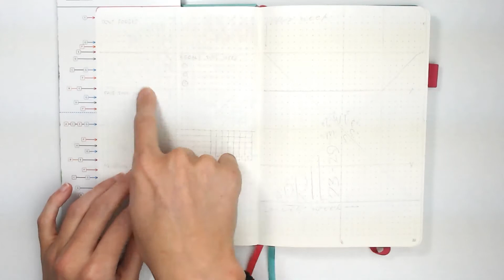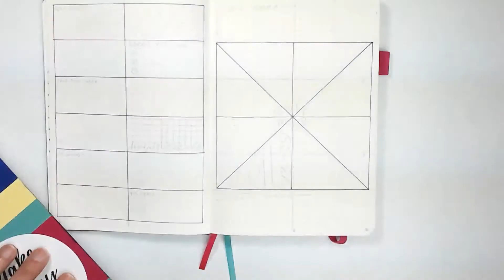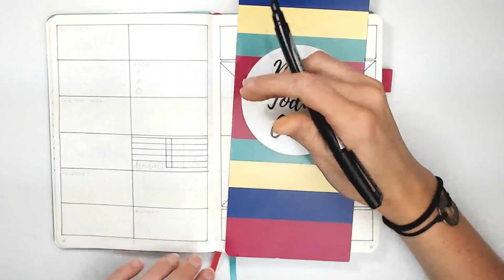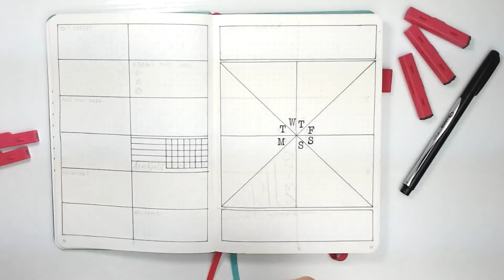Creating a Weekly Spread - How-To & Instructions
About the Video:
I often get asked WHERE I get the inspiration for my weekly & monthly spreads - I seriously just sit down with a pencil and paper and see where it takes me. Here, I show you how I start with a grid and work from there. THIS is how I ALWAYS start my layouts - with a penciled grid. Then I see what I can make of it!

(this has a measurement grid, 100+ habit tracker ideas, dotted practice grid & blank space ideas for your pages)

Products Used*:
~ Scribbles that Matter Pro (Mint)
~ Sharpie Pen
~ Tombow Brush Pens
~ Clickable Letter Stamps
~ Black Tombow Fudenosuke Pen

* CC - Closed Caption provided by Rev ~ save $10 off your first order -- they're super awesome & have captions provided within the hour!